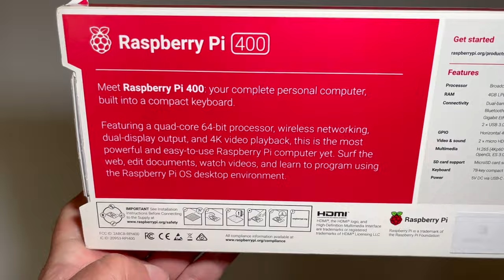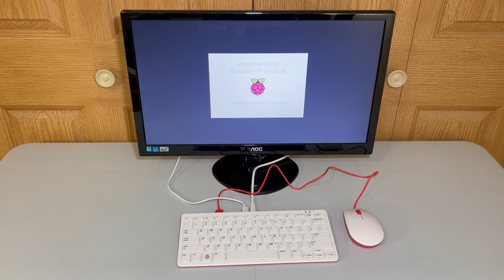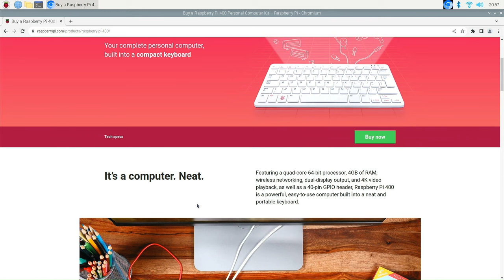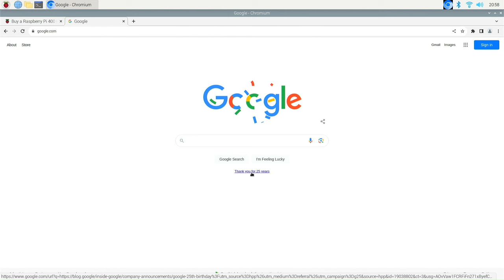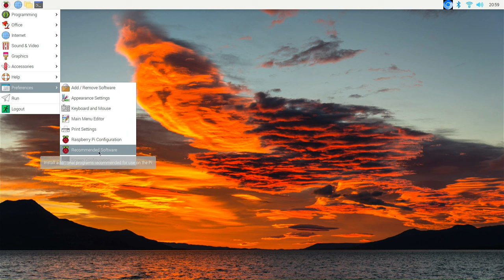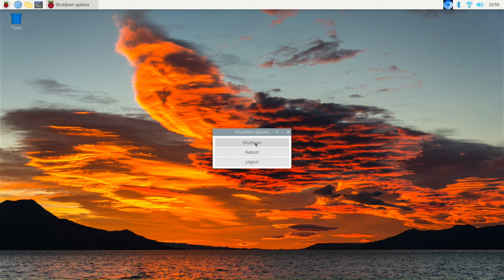Raspberry Pi 400 -Is a computer in a keyboard - Awesome computing device!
The Raspberry Pi 400 is a personal computer, enclosed in a computer keyboard. For those looking for an affordable an reliable computer the Raspberry Pi 400 is a device worth looking into.